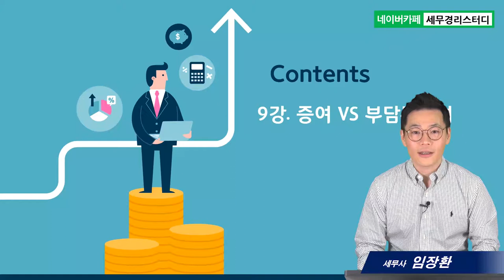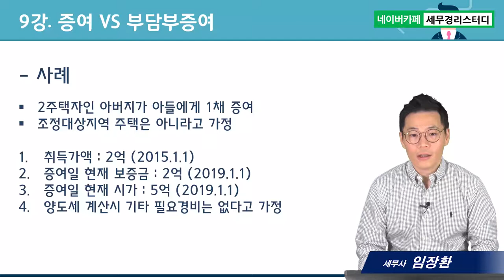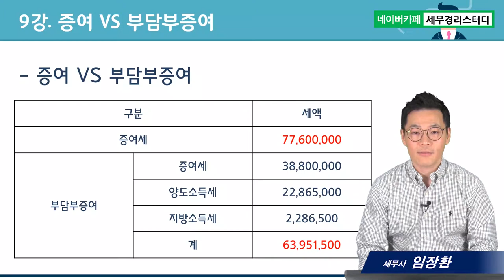부담부증여의 모든 것, 증여 VS 부담부증여 - 임장환세무사의 5분특강 #9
부담부증여의 모든것
2. 소(小)제목 : 증여 VS 부담부증여
3. 소소(小小)제목(3가지) :
      1) 사례
      2) 증여세 계산
      3) 부담부증여의 계산